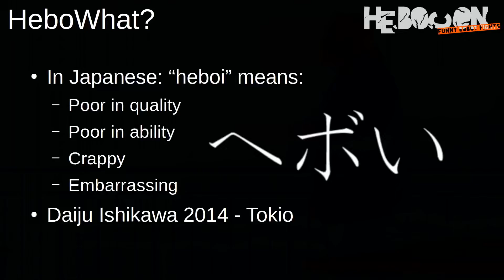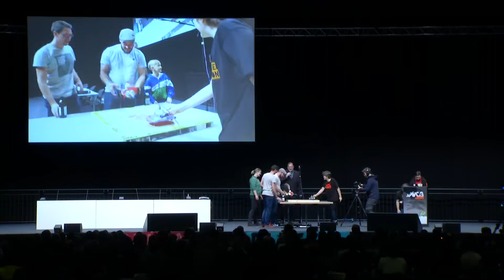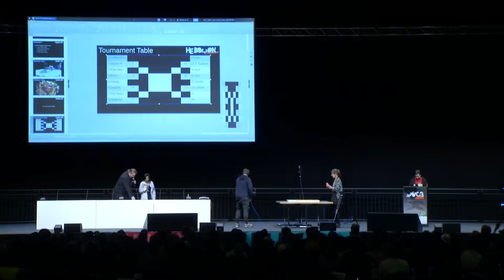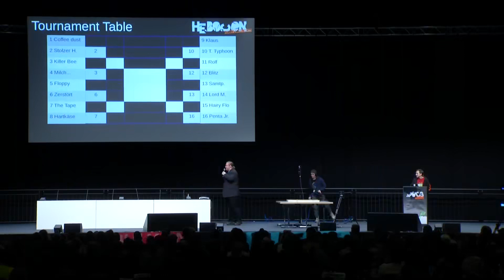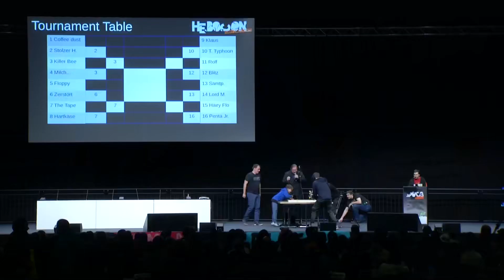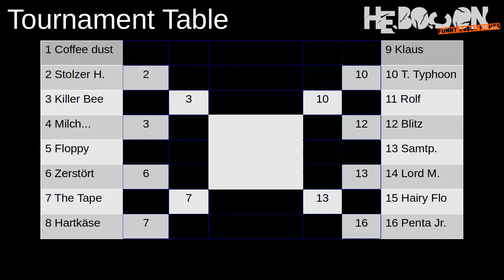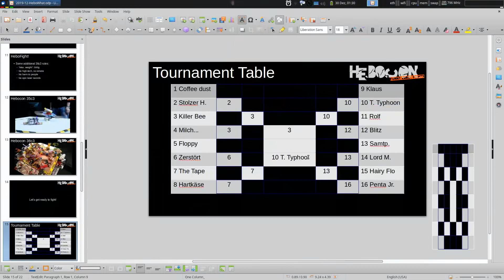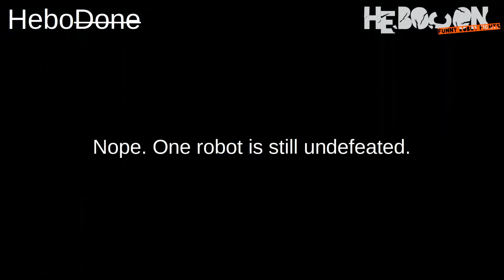36C3 2019 Hebocon